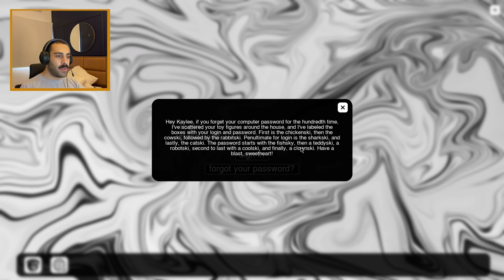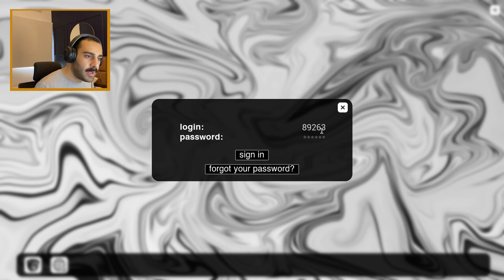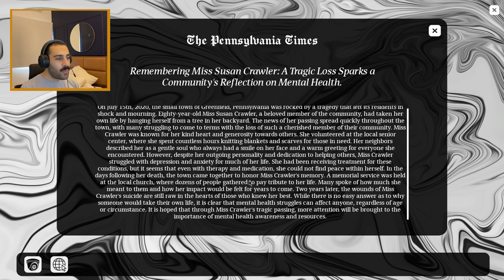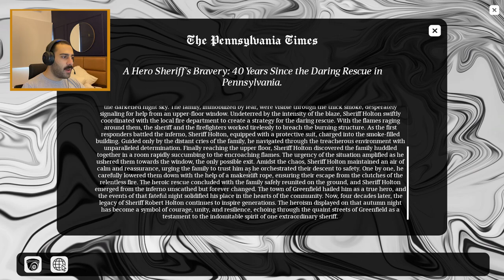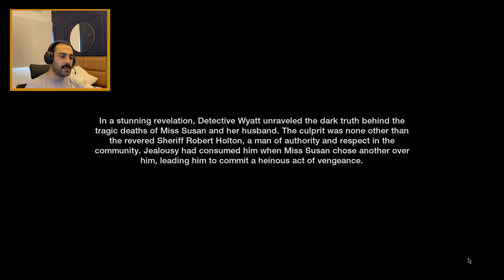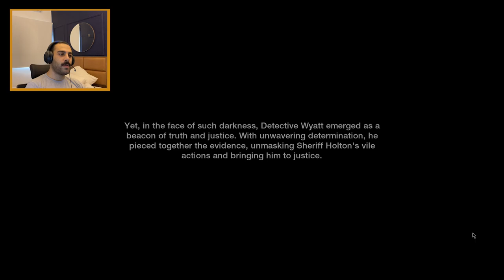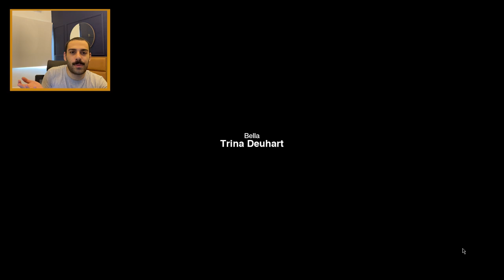Why is this OLD LADY FOLLOWING ME?! | Supernatural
THIS GAME IS NOT FOR THE WEAK! What is happening? why is Susan following me around the house and making. really weird noises? WATCH TO FIND OUT!

Personal Instagram:

 / kroncss
Personal Tiktok:

 / kroncs

This is a place to have a good time and enjoy yourselves, let's not be hateful or leave any negative comments. Thank you :)